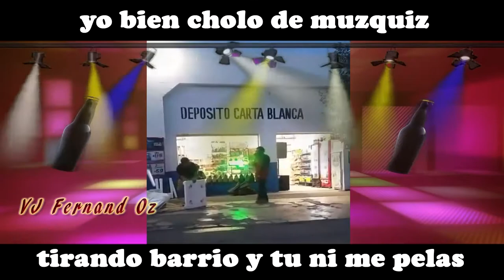EL CHOLOMBIANO DE MUZQUIZ COAHUILA.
yo bien alegrado cholombiano y tu ni me pelas
FERNAND Oz